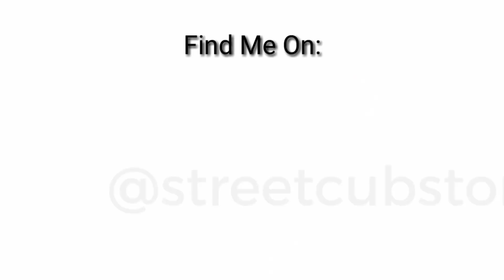[Build Street Cub #5] Lampu - Lampu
Pasang semua lampu yg hrsnya d pasang d motor standar
Biar safety & bebas dr rasia

Suka Channel ini dan Merasa terbantu?? Traktir Kopi donkz!!